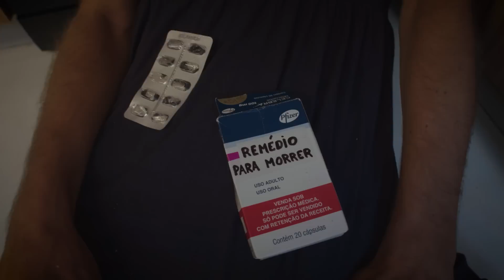Tele Karai - Valorize sua mãe